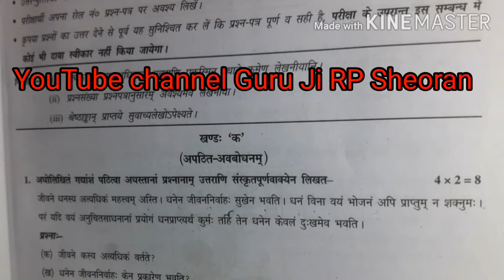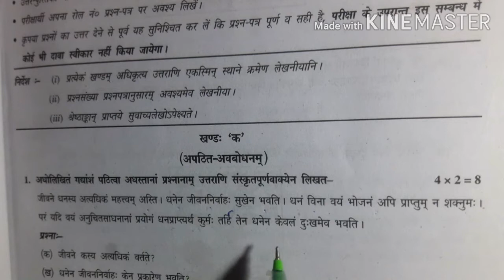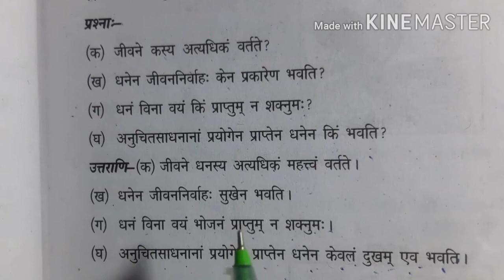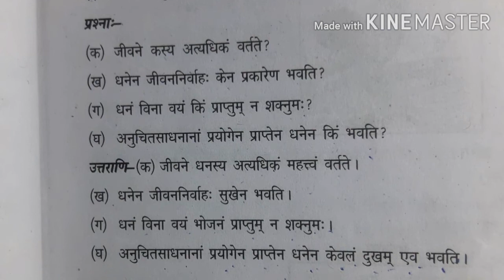10th Sanskrit अपठित अवबोधनम् भाग (3)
Give 8 number in exams